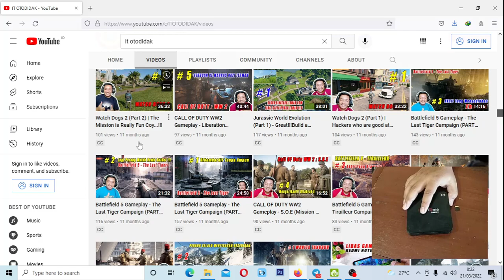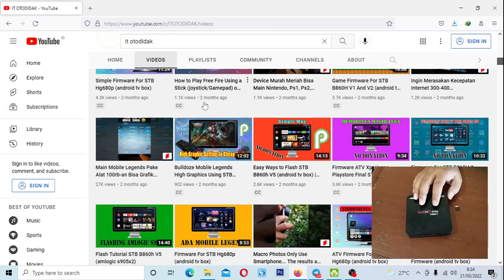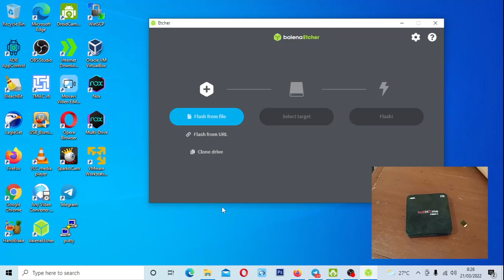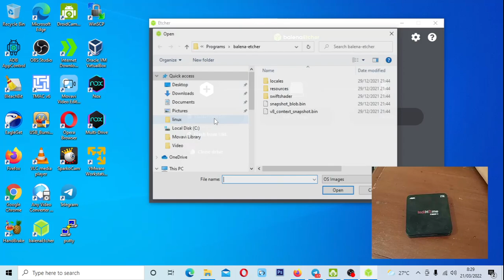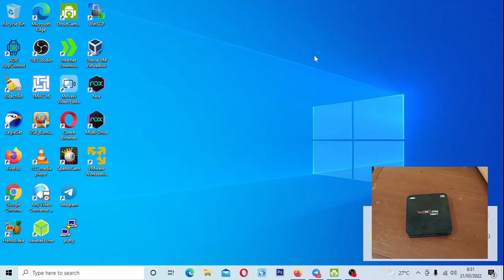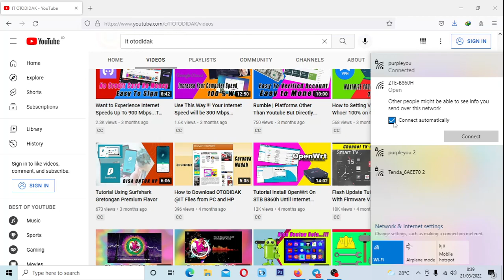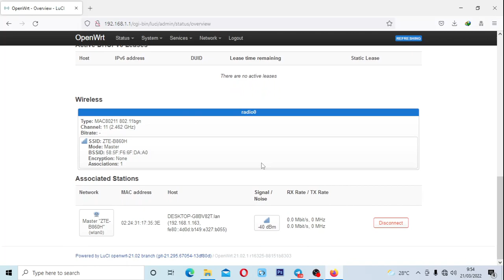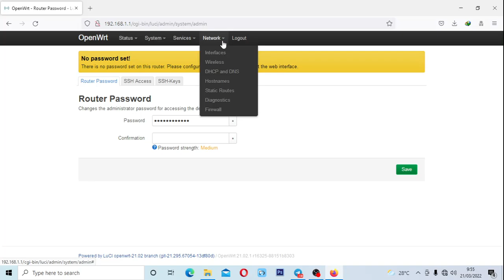OpenWrt Lagi...Wifi On Di STB B860h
Divideo ini saya install OpenWrt di Stb b860h v1. Menggunakan stb b860h v1 karena sudah otomatis bisa jadi hotspot, beda dengan stb b860h v2, yang belum bisa menyebarkan wifi atau menjadi hotspot. Cara instal/flashnya gampang banget.